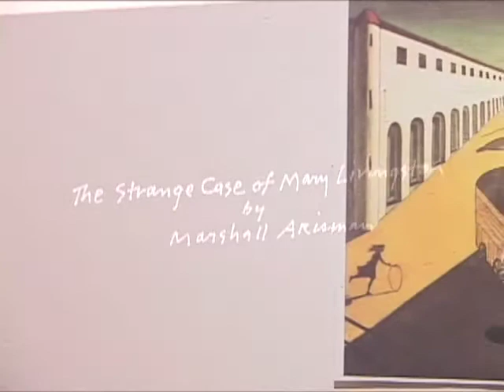Mary Livingston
A short film by Marshall Arisman.